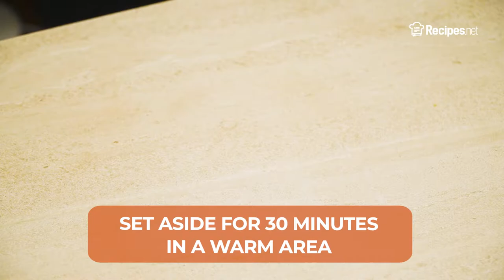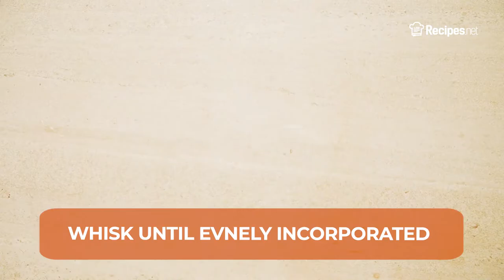Spiced BELGIAN WAFFLE - DENNY'S INSPIRED | Recipes.net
Create soft and fluffy waffles with our spiced Belgian waffle recipe inspired by Denny's! It has cinnamon and nutmeg for a sweet, earthy, and nutty flavor and a delicious aroma. If you don't have buttermilk, you can easily make it with milk and lemon just like what we did with ours. Whip up your homemade Belgian waffles for breakfast!

🔴 Check the full recipe on how to make Denny's Inspired Delicious Belgian Waffle

Ingredients:
10½ oz all-purpose flour
4 oz unsalted butter, melted
2 eggs
2 cups milk
juice from half a lime or lemon
1 oz granulated sugar
1 tbsp baking powder
¾ tsp salt
½ tsp vanilla extract
¼ tsp ground cinnamon
¼ tsp ground nutmeg
cooking spray

To Serve:
Roughly 1½ oz butter per serving
¼ cup honey per serving, or maple or pancake syrup
1 egg per serving

⬇️ How to make Denny's Inspired Delicious Belgian Waffle ⬇️
0:14 Combine milk and lemon or lime juice and set aside for at least 30 minutes in a warm area.
0:26 While waiting, preheat your waffle iron at medium heat and grease with cooking spray.
0:30 In a large bowl, sift together flour, salt, baking powder, cinnamon, nutmeg, and sugar.
0:55 Add your eggs, soured milk, melted butter, and vanilla extract. Whisk until evenly incorporated and smooth.
1:16 Ladle roughly ¾ cup batter into your waffle iron and allow to cook on both sides, roughly 3 to 5 minutes each or dependent on the manufacturer’s directions.
1:25 Portion your waffles accordingly. Serve with your choice of cooked protein, butter, and honey, maple, or pancake syrup.